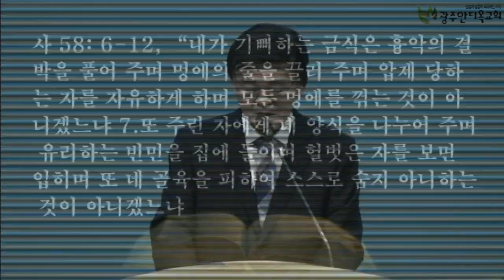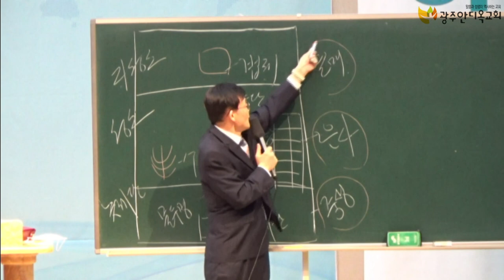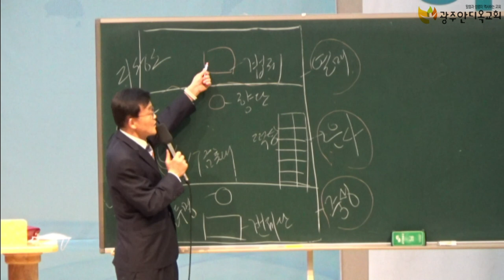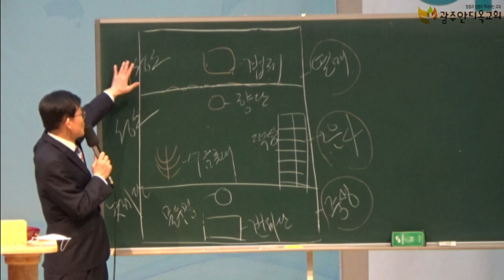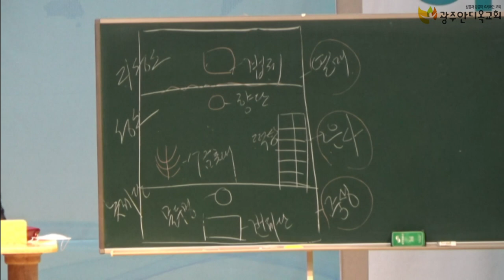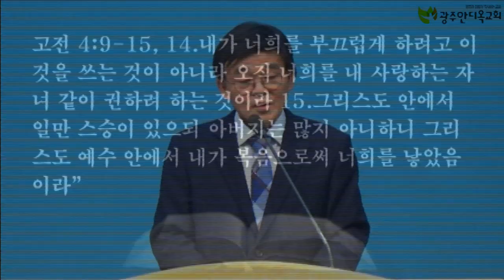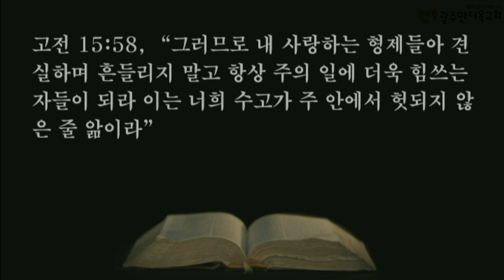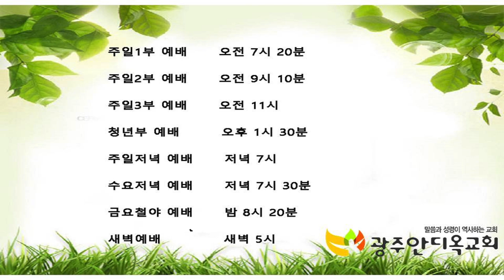극히 큰 군대 - 박영우 담임 목사(2021.05.30 주일저녁예배)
본문: 에스겔 37장 1~10절
제목: 극히 큰 군대
설교: 박영우 담임 목사

1. 온라인 헌금 계좌_ 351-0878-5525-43 (농협/광주안디옥교회)

2. 해외 송금을 위한 영문 정보 안내
     1) 농협 영문명 : NONGHYUP
     2) 지점 영문명 : KUMHO WOONCHUN
     3) 지점 영문명 주소 : 131, Woonchun ro, Seo-gu, Gwangju, South of Korea
     4) 농협 SWIFT CODE : NACFKRSE
     5) 수취인 계좌번호 : 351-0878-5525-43
     6) 수취인 영문성명 : Gwangju antioch gyohoe